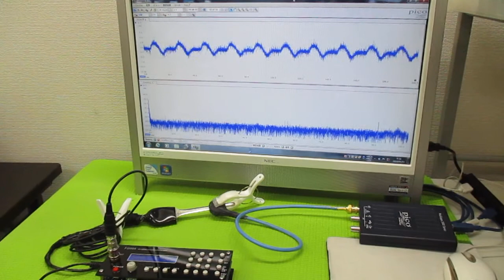超音波発振プローブを利用した超音波制御技術 ultrasonic-labo